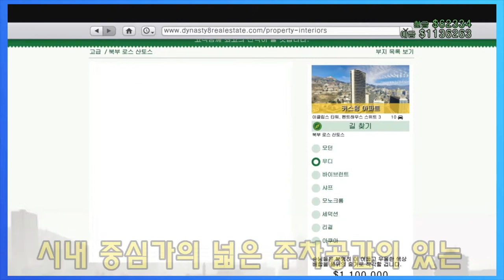GTA5_Episode 벨누르고 도망치기 🤭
GAME으로 핵인싸 되기위한 좌충우돌 GAME LIFE...🎮🕹
게임이나 현실이나 부동산 시세차..???

*영상을 보시고 제가 앞으로 해야할 미션을 알려주십시요.
 뭐부터 해야 할지 모르겠습니다.😥😥😥
GAME LIFE, the hardships and hardships of becoming a professional with GAME LIFE.🎮🕹
Games and life are the same thing. Practice is the only way to survive.

*Watch the video and tell me the mission I have to do.
 I don't know what to do first.😥😥😥